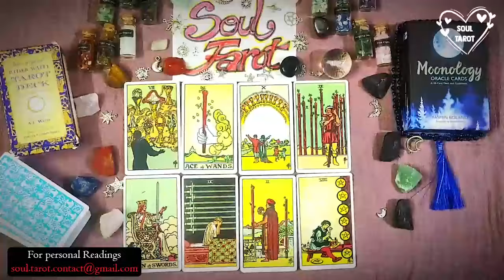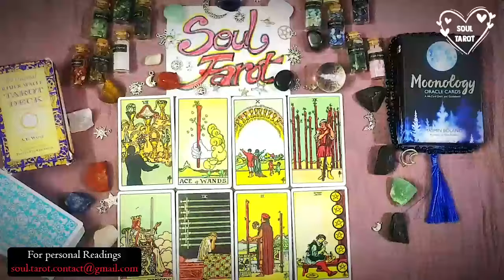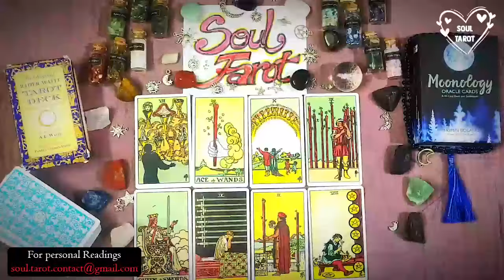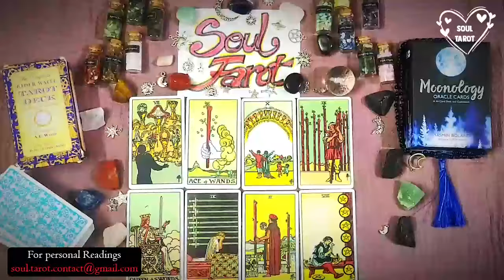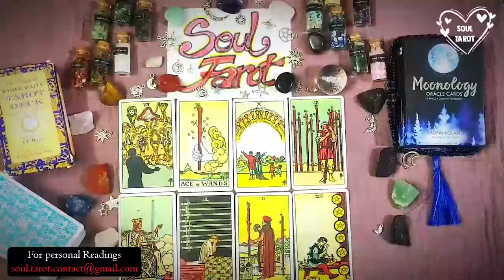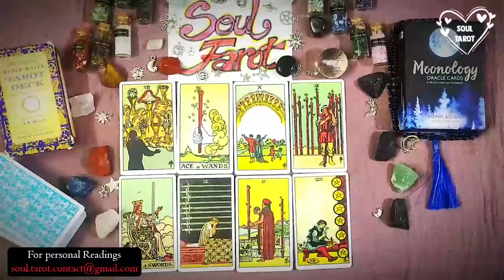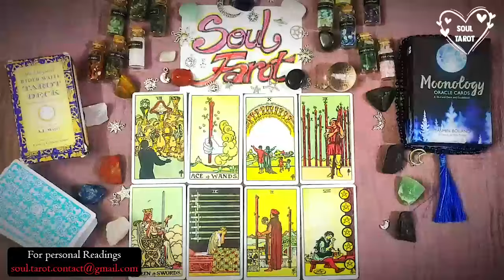CAPRICORN 💗You're about to get pursued heavily by someone who held back before. Let the chase begin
Capricorn Love
Capricorn 2024
Capricorn today
Capricorn OCTOBER